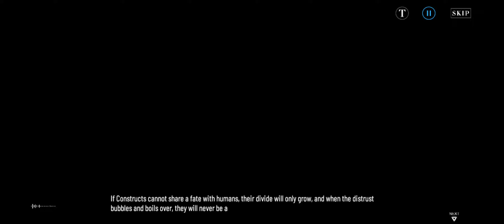[Punishing: Gray Raven] Battle - Interlude: Chrom - Glory -- Story Pt. 1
--- Story:
The Chess Player

--- Stages:

- Banquet
- Layout
- Martyrs
- Path